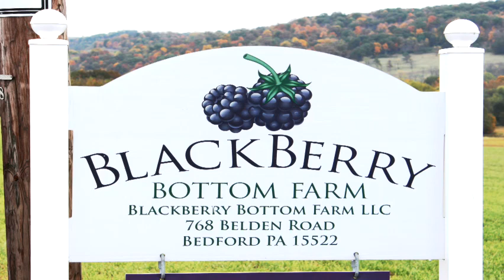BlackBerry Bottom Farm Innovation Award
Acceptance speech for the Bedford, PA Chamber of Commerce Innovation Award.